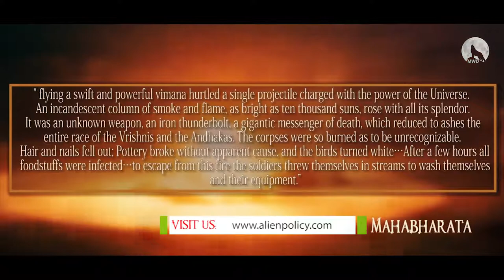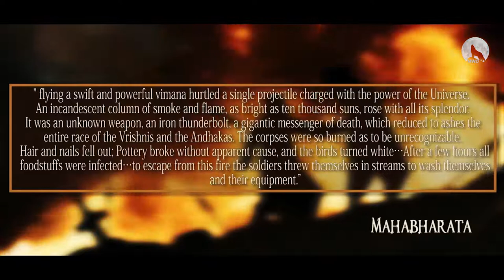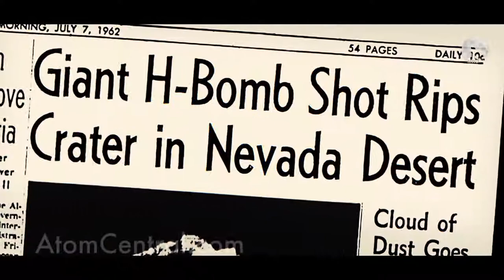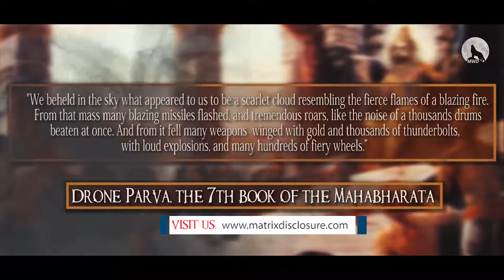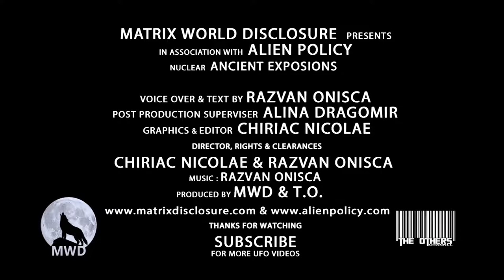Ancient Nuclear Warfare Evidence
While presenting a lecture at Rochester University, Dr. Robert Oppenheimer, known as “the father of the atomic bomb,” was asked during the Q&A session by one of the students if the bomb which exploded at Alamogordo during the Manhattan Project was the first one to be detonated. Oppenheimer’s reply was: “Well, yes! In modern times of course.”

His belief that nuclear tests were performed previous to the first detonations in modern times stemmed from Hindu texts describing ravaging events which occurred in remote ages.

Although Oppenheimer never referred to himself as a Hindu, nor abode to Hinduism, he gave much praise to their sacred texts, particularly to the Ramayana and Mahabharata.

He claimed that “access to the Vedas is the greatest privilege this century may claim over all previous centuries,” and often gave as a gift to his friends the Bhagavad Gita, the 6th book of the Mahabharata.

He quoted a very powerful verse from the Hindu scripture right after he saw the yellowish-orange mushroom cloud rise from the detonation of the atomic bomb at the Trinity site in Los Alamos, New Mexico:

This line made much sense to him, as he understood that previous civilizations had also achieved the splitting of the atom in an effort to bring weapons of mass destruction to life.

The Hindu Vedas stand testimony to such achievements, and depict how atomic weapons were blown off in remote times causing tremendous havoc and destruction.